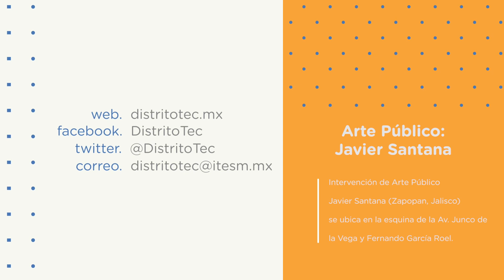Arte Público: Javier Santana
¿Qué tal un poco –o un mucho– de color 🎨 para enriquecer la experiencia de caminar por el distrito? La intervención de Javier Santana Arre Vrs (Zapopan, Jalisco) forma parte del Programa de Arte Público DistritoTec y se ubica en la esquina de la Av. Junco de la Vega y Fernando García Roel (a unos cuántos metros de la intervención de Katie Merz).